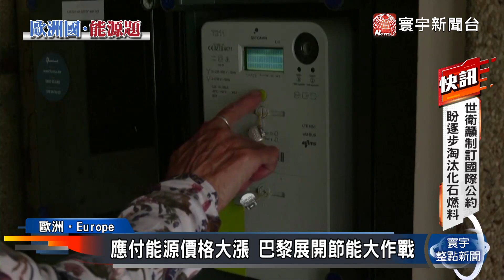歐盟對抗能源危機！宣布要對能源公司出手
歐盟最新宣布一連串措施，要對抗漲翻天的能源價格，包括要對以低成本發電、但卻大賺一筆的能源公司，實施收入上限。以及要求化石燃料企業，分享賺進的龐大收益。而在法國巴黎，為了節省能源開銷，艾菲爾鐵塔，現在要提早關燈一小時。